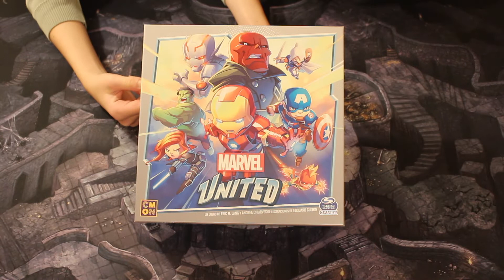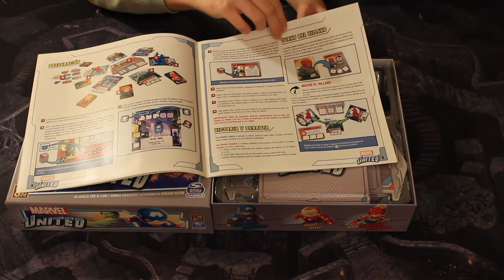Marvel United Juego de Mesa - Tutorial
En Marvel United, tú y tus amigos asumiréis el papel de los Héroes más poderosos de la Tierra. ¿Vuestro objetivo? Trabajar juntos para derrotar a los Súpervillanos más peligrosos del Universo, proteger a los inocentes y salvar el mundo. Cada vez que juegues, crearás una historia única ambientada en el Universo Marvel.
Solo trabajando juntos y sabiendo usar y combinar con inteligencia sus cartas de Héroe resultarán victoriosos. Usa tus superpoderes, construye tu propia Trama y mantén los planes del Villano bajo control. ¡Nada es imposible si permanecéis unidos!

Marvel United juego de mesa
Marvel United tutorial
Marvel United en español
Marvel United Asmodee
Juegos de mesa familiares
Juegos de mesa para iniciarse
Juegos de mesa de iniciación
TOP Juegos de Mesa Familiares